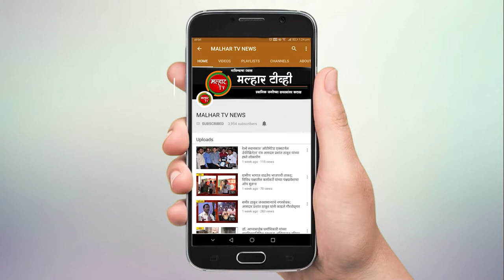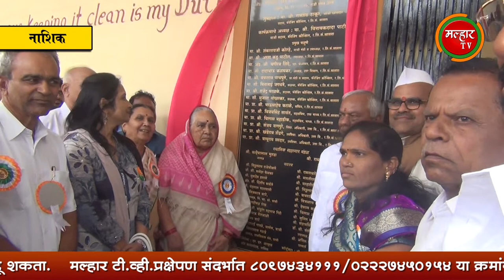रामशेठ ठाकूर यांनी जगाशी आपले जीवन जोडले - विनायकदादा पाटील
लोकनेते रामशेठ ठाकूर पाठीशी आहेत, तो पर्यंत शिक्षणाचा यज्ञ थांबणार नाही, असे प्रतिपादन रयत शिक्षण संस्थेच्या मॅनेजिंग कौन्सिलचे माजी सदस्य विनायकदादा पाटील यांनी करत लोकनेते रामशेठ ठाकूर यांच्या भरीव योगनदानाबद्दल आभार व्यक्त करून त्यांच्याप्रती कृतज्ञता व्यक्त केली.
रयत शिक्षण संस्थेच्या वावी (ता. सिन्नर, जि. नाशिक) येथील अ‍ॅड. रावसाहेब शिंदे कनिष्ठ विद्यालयाच्या नूतन इमारतीचे उदघाटन माजी खासदार लोकनेते रामशेठ ठाकूर यांच्या हस्ते (दि. १२) करण्यात आले. यावेळी लोकनेते रामशेठ ठाकूर यांचा विद्यालयाच्यावतीने मानपत्र देऊन गौरव करण्यात आला. यावेळी उपस्थितांनी टाळ्यांच्या कडकडाट लोकनेते रामशेठ ठाकूर यांच्या प्रती आदर आणि सन्मान व्यक्त केला.  त्या समारंभाचे अध्यक्ष म्हणून विनायकदादा पाटील बोलत होते. लोकनेते रामशेठ ठाकूर यांनी आपले मनोगत व्यक्त करताना म्हंटले कि, हा दुष्काळी भाग असला तरी येथे माणुसकी आणि शिक्षणाबद्दल प्रेम असणारी माणसे आहेत. नाते जन्मापेक्षा वागण्यावर आणि बोलण्यावर असते, त्याचप्रमाणे अ‍ॅड.रावसाहेब शिंदे यांचे माझ्यावर बंधुप्रेम राहिले आहे. रावसाहेबांचे नाव विद्यालयाच्या इमारतीला दिले गेले आहे, त्यामुळे मला त्याचा आनंद होत असून रयत शिक्षण संस्थेने मला घडविले आहे, त्यामुळे इमारतीसाठी मी देणगी दिली असली तरी मी काही मोठे काम केले नाही, कारण ते माझे कर्तव्यच आहे, असे लोकनेते रामशेठ ठाकूर यांनी सांगत या इमारतीच्या उभारणीत संस्था आणि येथील ग्रामस्थांचे योगदान असल्याचे म्हंटले.

रयत शिक्षण मध्ये मी शिकलो आणि सातारा येथे मला आदर्श मिळाले. येथे मला रावसाहेब शिंदे यांच्याकडून कर्मवीर अण्णांची माया मिळाली.रावसाहेबांची मूर्ती दिसली कि स्फूर्ती मिळते असे सांगतानाच लोकांचे प्रेम आणि आपुलकीने मी घडलो आहे, अशी प्रांजळ कबुली त्यांनी यावेळी दिली.
       सर्व समाज शिक्षित झाला पाहिजे तसेच सर्वदूर शिक्षण पोहोचविण्याचे काम रयत शिक्षण संस्था करीत आहे. अ‍ॅड. रावसाहेब शिंदे आणि रामशेठ ठाकूर यांच्या सारखी माणसे समाजाला मिळाली हे भाग्यच आहे. रावसाहेबांनी कार्यकर्त्यांची पिढी घडवली तर रामशेठ ठाकूर समाजाच्या आणि शिक्षणाच्या विकासासाठी भरभरून देत  आहेत. ‘ऐसी कळवळ्याची जाती करी लाभेविण प्रीती' या संत तुकारामांच्या उक्तीप्रमाणे उत्कट प्रेमाची अनुभूती घ्यायची असेल तर त्याच्या मुळाशी कळवळा असावाच लागतो तसेच माझे सुख इतरांच्या सुखात समाविष्ट आहे, सभोवतालच्या वेदना पाहून अंतःकरण कळवळते, हा कळवळा निर्माण होण्यासाठी स्वतःच्या स्वयंकेंद्रीवृत्तीतून बाहेर यावे लागते आणि जगाशी आपलं जगणं जोडावं लागतं, त्याचप्रमाणे रामशेठ ठाकूर यांनी जगाशी आपले जीवन जोडले आहे, म्हणूनच ते स्वतःच्या दातृत्वाचा गाजावाजा न करता समाजाची सेवा आणि समाजाची प्रगती करतात. रामशेठ ठाकूर यांचा हा मतदार संघ नाही पण कोणताही स्वार्थ न करता त्यांनी या इमारतीसाठी मदत केली आहे, त्यांचा शिक्षणावर अमाप प्रेम आहे, त्यामुळे शिक्षण सेवेच्या माध्यमातून खऱ्या अर्थाने उद्याचा भारत घडविण्याचे काम रामशेठ ठाकूर करीत आहेत, असेही पाटील यांनी म्हंटले.         समारंभास प्रमुख पाहुणे म्हणून रयत शिक्षण संस्थेचे उपाध्यक्ष अरुण कडू पाटील, व्हाईस चेअरमन अ‍ॅड. भगीरथ शिंदे,  मॅनेजिंग कॉउंसिलचे सदस्य राजेंद्र फाळके, सदस्या मीनाताई जगधने, संस्थेचे माजी सचिव डॉ. गणेश ठाकूर, शशिकला रावसाहेब शिंदे, जिल्हा परिषद सदस्या सुमन कोकाटे, जिल्हा परिषद सदस्य निलेश केदार, विभागीय अधिकारी संजय नागपुरे, सरपंच नंदा गावडे, स्थानिक सल्लागार समितीचे अध्यक्ष कन्हेयालाल भुतडा, प्राचार्य अनिल वसावे, रमेश शिंदे, यांच्यासह पंचक्रोशीतील ग्रामस्थ, पदाधिकारी, विद्यार्थी, शिक्षक मोठ्या संख्येने उपस्थित होते.